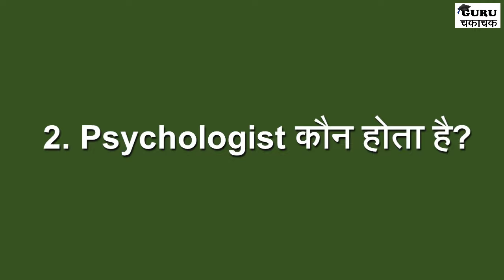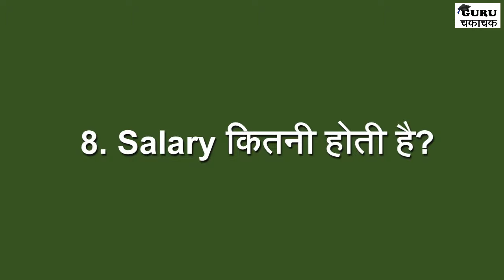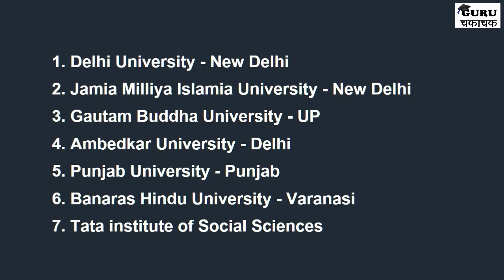How to become a Psychologist ? 2023 || Psychologist kaise bane ? || Guru Chakachak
Dosto is video me psychologist kaise bane iske bare me bataga hai. video me psychologist se related sari bate batayi gayi hai. video ko last tak dekhe. Thank you.